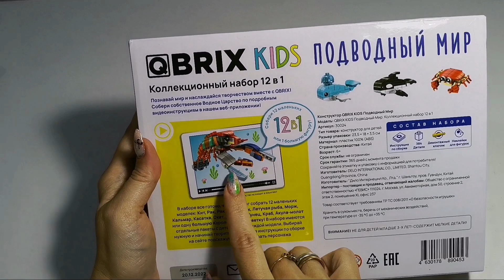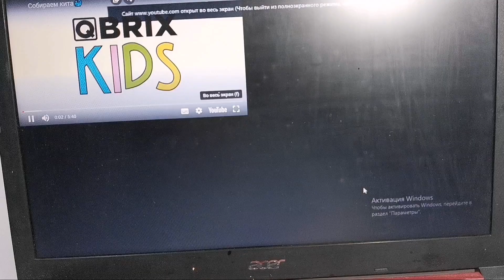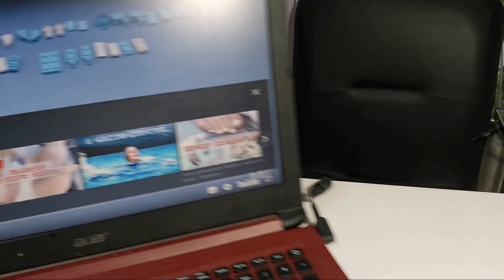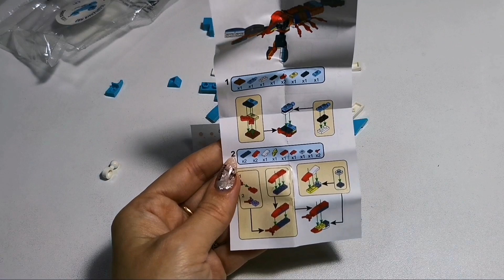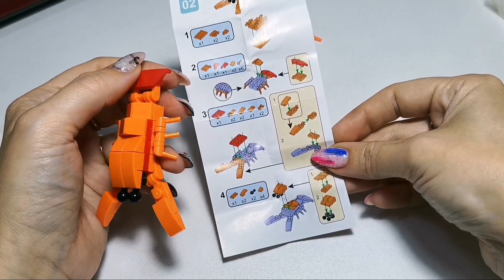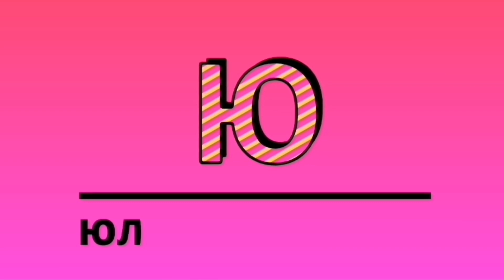НОВИНКА 🔥 QBRIX KIDS детский конструктор 12 в 1. Подводный мир.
🔥 *Собери всю коллекцию конструктора QBRIX KIDS*